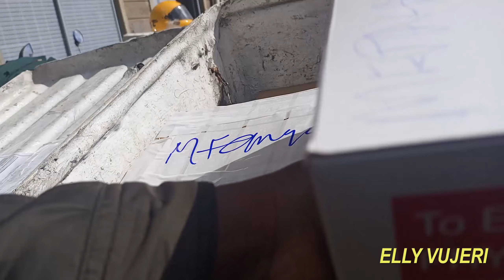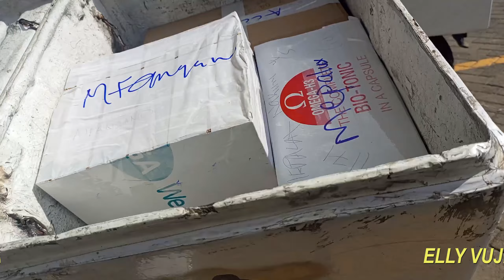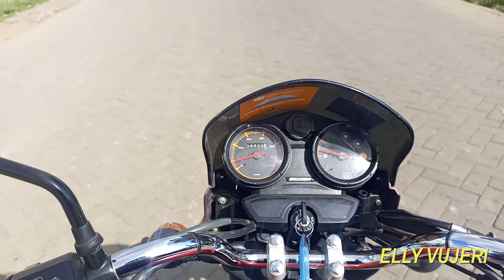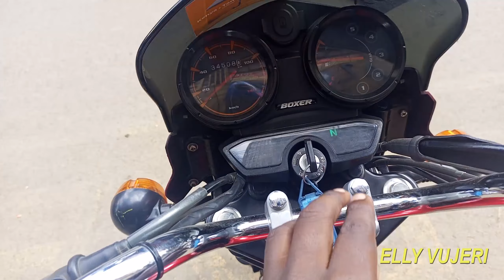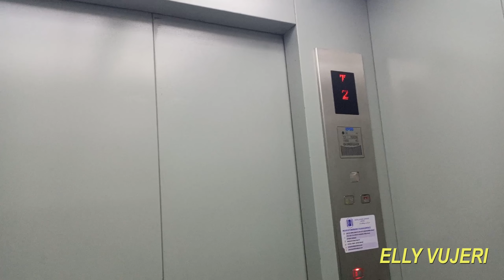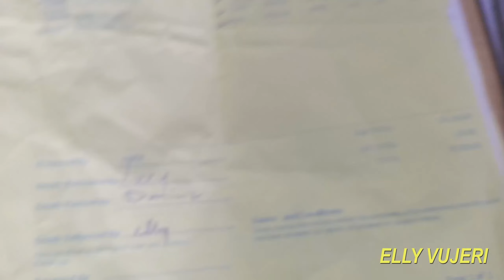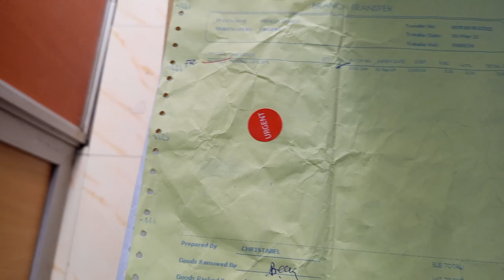A day in the life as a Delivery Rider in Kenya #1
kenya nairobi adayinthelife If you want to join Glovo as a delivery rider, use the following link👇👇👇 to register.